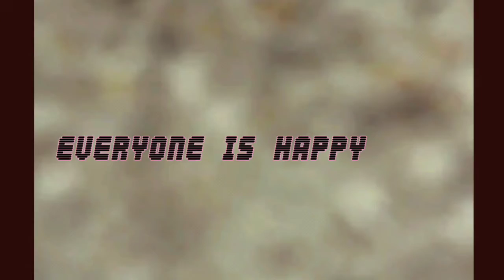EVERYONE IS HAPPY